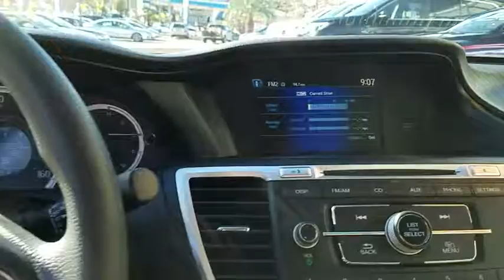2015 Honda Accord Sedan used, Los Angeles, Woodland Hills, West Hills, Sherman Oaks, Van Nuys, CA 38